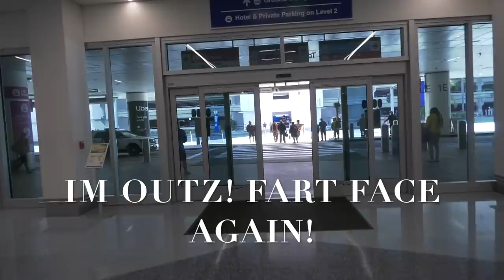LAX Tyrants Strike Again W/ Their Show OF Force & Intimidation Tactics